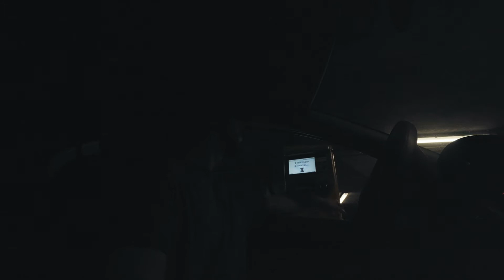Fui dançar para cima de um palco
Durante a pandemia decidi experimentar aprender a dançar. Uns meses depois mandaram-me para um espetáculo para fazer coreografias em frente a uma plateia.

00:00 Porquê?
01:29 Ensaio Geral
04:19 Roupa
07:26 Ensaio Agradecimentos
08:33 Nervosismo
09:58 Coreografia Monster
13:24 Reação primeiro dia
20:46 Coreografia Cry Me A River
23:33 Coreografia Whine & Kotch
25:30 Reação segundo dia

Monster – Shawn Mendes, Justin Bieber
Cry Me A River – Justin Timberlake
Whine & Kotch – J Capri, Charly Black